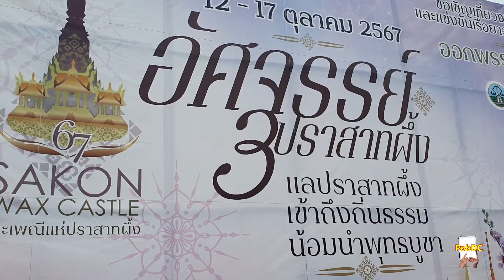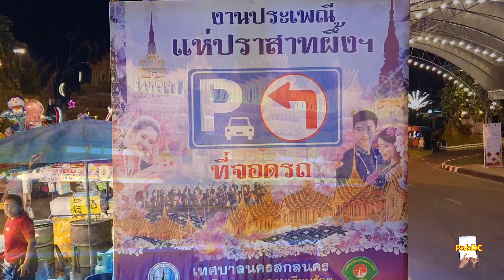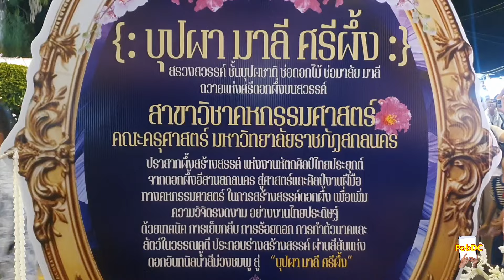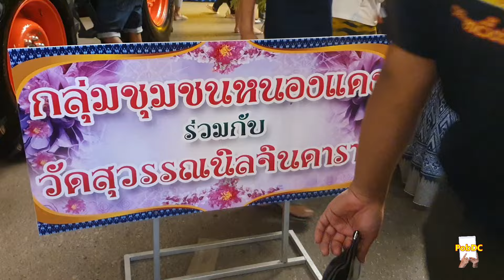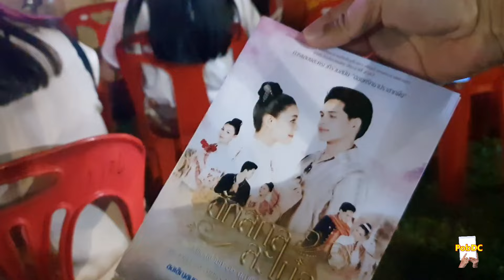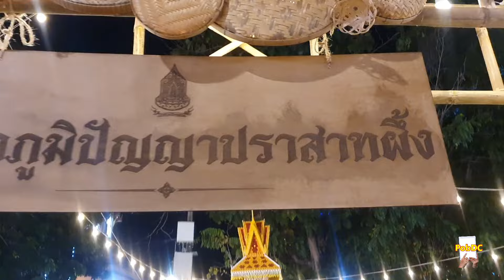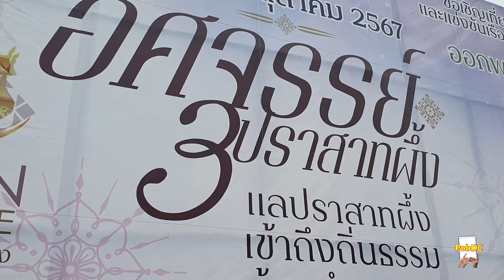งานแห่ปราสาทผึ้ง สกลนคร ปี 2567 ล่าสุด ซาบซึ้ง ตรึงใจ สวยงามกว่าที่คิด ขบวนรถแห่ วัดสะพานศรี พบดีซี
งานแห่ปราสาทผึ้ง สกลนคร ปี 2567 EP1 ล่าสุด ซาบซึ้ง ตรึงตา ตรึงใจ สวยงามกว่าที่คิด ขบวนรถแห่ จากคุ้มวัด อำเภอ ต่าง ๆ มาถึงแล้วครับ นี้ อ.แดง พบดีซี ไปทำวีดีโอพิเศษ ที่วัดสะพานศรี อบต.ขมิ้น ชมกว่าจะมาเป็นปราสาทผึ้งสวยงาม ไม่ได้สร้างและเดินทางมาง่าย ๆ Sakon Nakhon wax castle festival 2024 วีดีโอ โดย พบดีซี PobDC